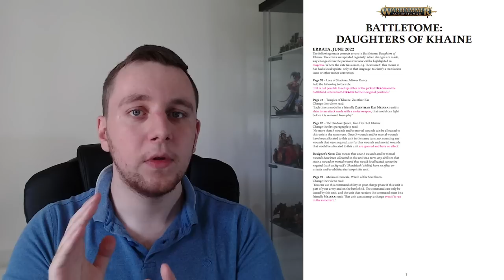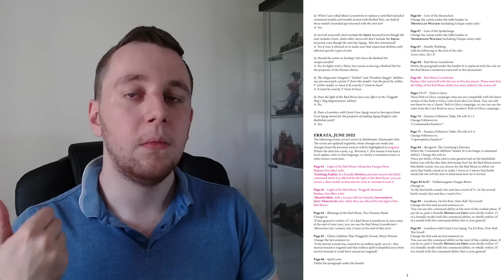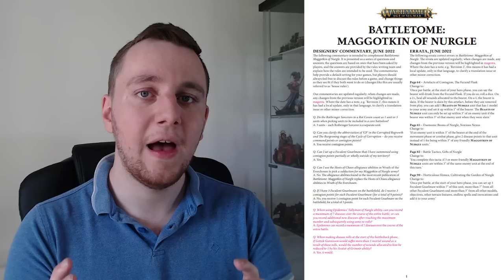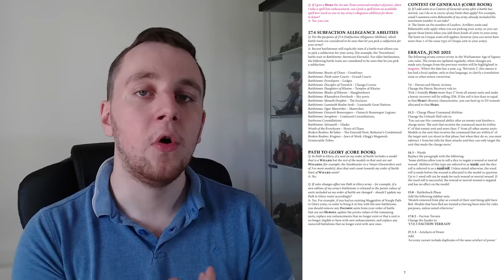#13 - Warhammer Age of Sigmar v3 - FAQ Battlescroll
Pour nous soutenir sur Tipeee ?